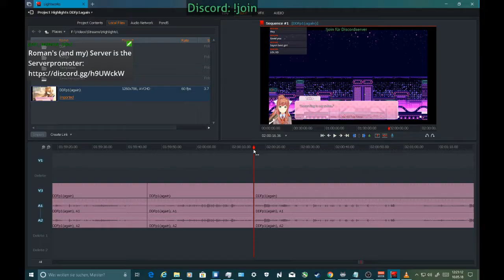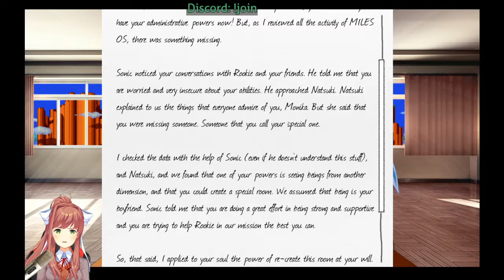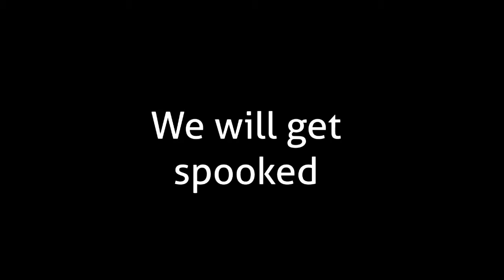Some Hydro-Highlights | Highlights vom 12.5.2018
Wir sind in Hydrocity angekommen und ich frage mich, warum ich die Highlights wieder in Parts machen muss.
Dies ist vom Stream "DokiDokiForces part 2" vom 12. Mai 2018
Stream wurde hier archiveiert: